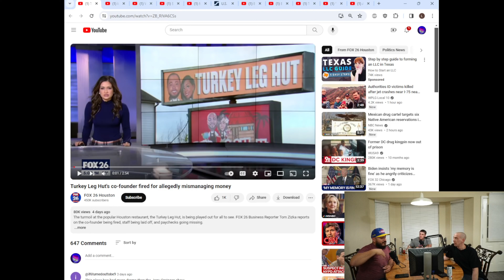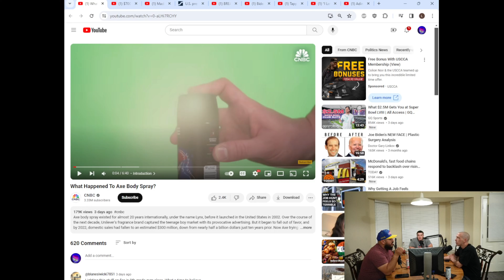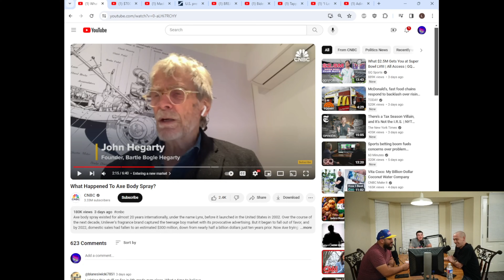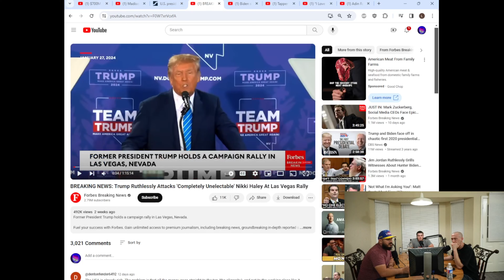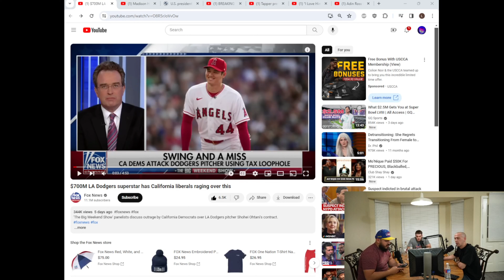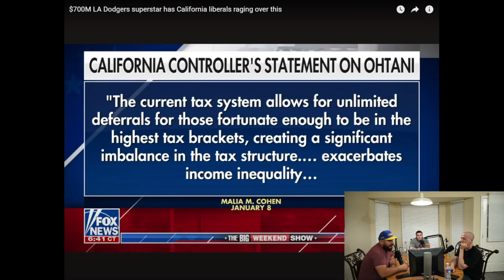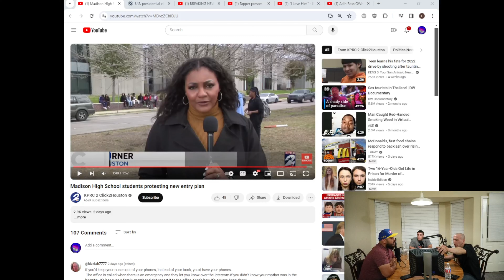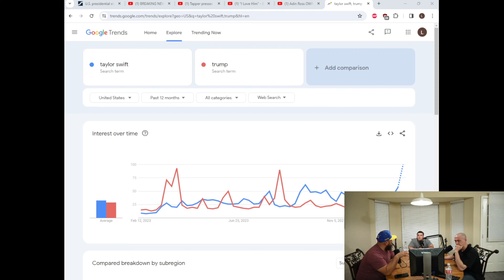Episode 10 - Our Second Guest, We're Heating Up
This week we have Logan's brother, Weston Lemons on the podcast, as our second guest. He talks some about his career as a plumber, playing basketball growing up and his love for lifting. After that we get into our usual conversation and protesting, global warming and Shohei Ohtani's contract dispute were some of the topics.

Timestamps

0:00 Intro
0:24 We introduce our guest and let him tell everyone a bit about himself
1:13 We loved to ball 🏀 growing up
3:51 Sibling rivalry
7:37 How Weston got into plumbing
14:36 Weston talks about working out
19:20 Discipline and 75 hard
25:08 We talk more about working out
32:34 Josh speaks on the dad bod lie
34:27 Rip Toby Keith
38:34 Joe Rogan new Spotify deal
43:25 Other podcast/radio hosts
47:37 Weston brings up Bradley Martin
48:00 We talk about other workout guys
51:50 Logan has critique for Bradley M
54:48 Logan tells a mishap electric story
57:39 Josh wants to know the craziest 💩 Weston has seen 😂
1:01:07 Turkey hut (Houston, Tx) video reaction
1:09:52 Oakland In n Out closes-video reaction
1:15:59 Is Austin becoming like Ca?
1:21:02 We get nostalgic about Axe 😂 video react
1:36:57 Josh asks if we wear cologne?
1:40:55 Weston gets pranked story
1:42:20 Back to the Axe video
1:44:02 Weston has another Axe story
1:45:36 Back to the Axe video, we talk about deodorant/cologne use
1:47:52 Are bidets were it's at?
1:50:41 Will there be shower bots in the future?
1:52:35 Biden gaff-video react
1:55:58 Who on the left still supports Biden?
1:57:44 Are both political sides equally f*cked?
2:02:16 The left/democrats have more facts?
2:04:46 The people on the left don't admit when they're wrong
2:07:48 America keeps getting "forced" into voting (for terrible candidates)
2:10:09 Things that different between presidents?
2:15:07 Back to the left has more intelligence/facts
2:17:12 Global warming
2:32:57 Gas car alternatives
2:36:29 Shohei Ohtani contract dispute
2:50:20 School students protest phone ban (Houston, Tx) video react
3:12:07 Taylor Swift/Super Bowl talk
3:23:37 Does Josh regret getting the *cough* vac?
3:26:56 Tucker Carlson-Putin interview
3:38:40 It's all a coincidence 😉
3:39:02 Trump talk
3:40:34 Outro-looking forward to next time